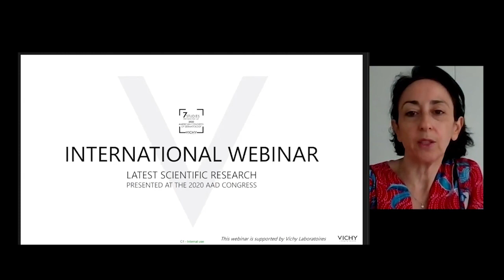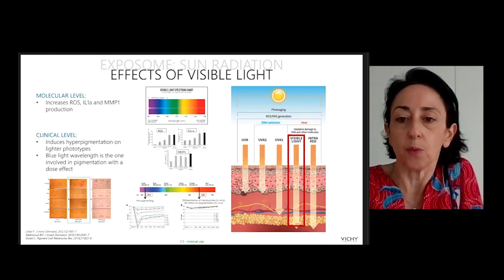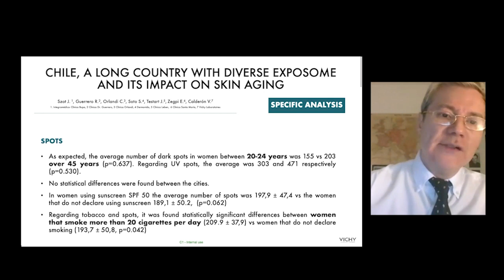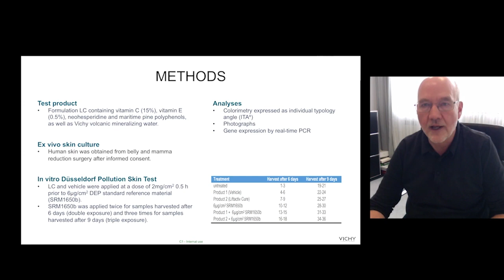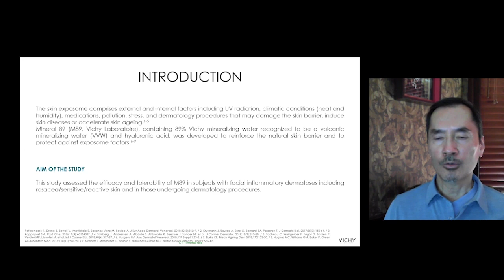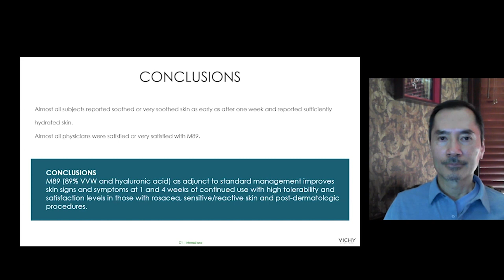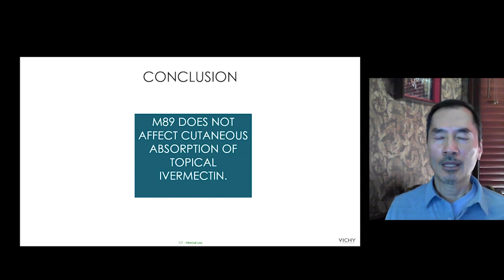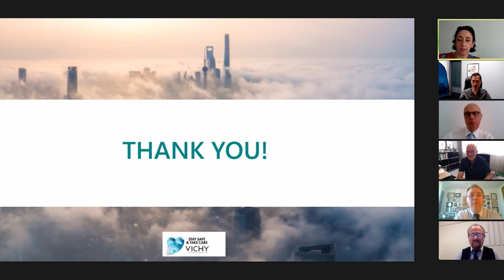Latest scientific research presented at the 2020 AAD congress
During this webinar, six renowned dermatologists from Chile, Argentina, Germany, Italy, Canada and France will share the latest scientific research presented at last AAD congress.